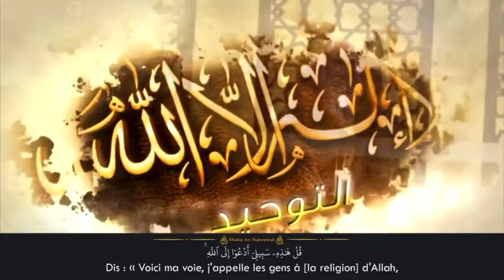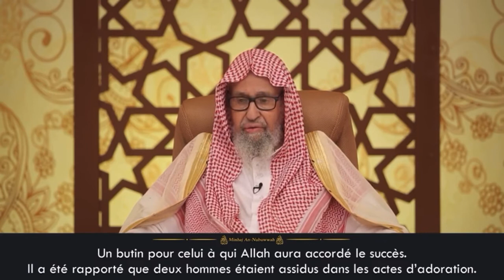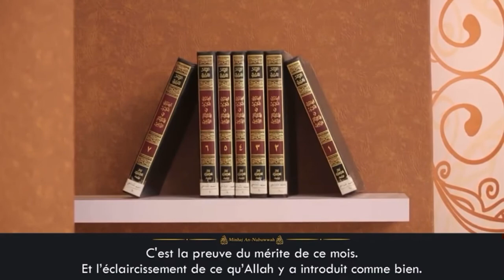Ramadan avec Cheikh Fawzan ‏حفظه الله